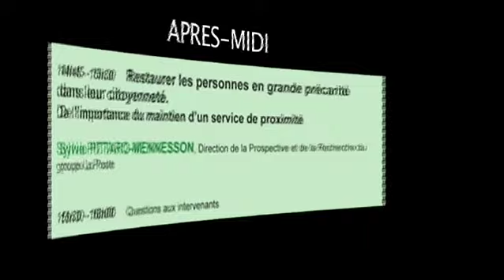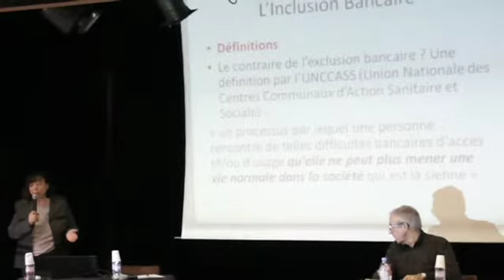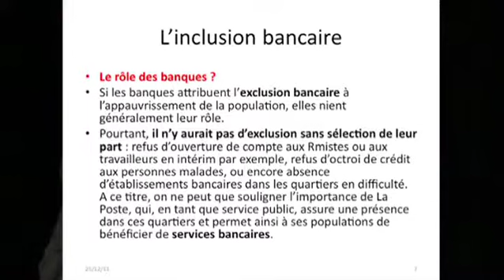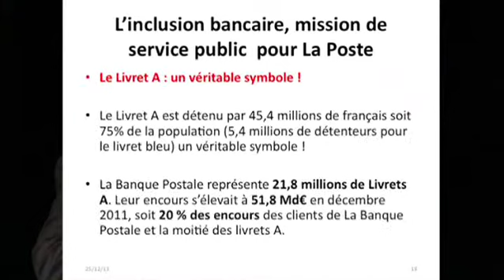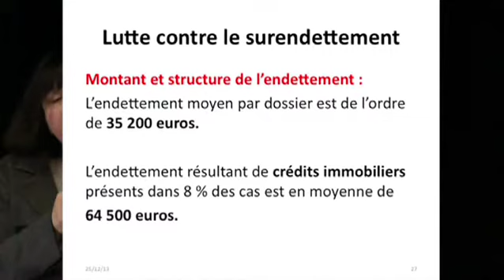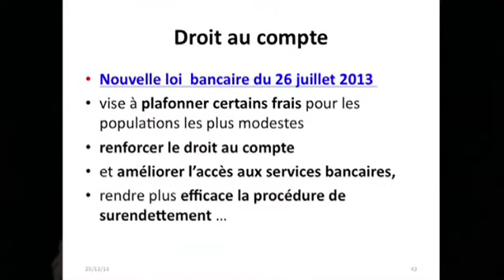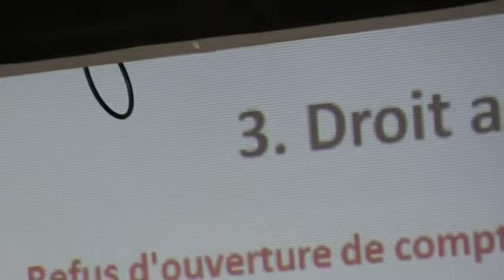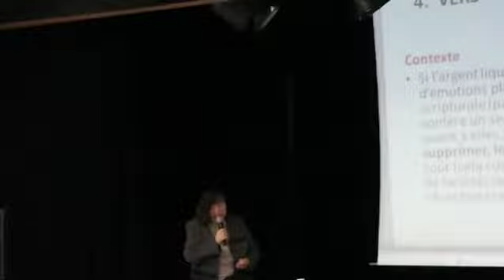L'ARGENT TOTEM OU TABOU - Sylvie PITTARO-MENNESSON - Partie 1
L'ARGENT TOTEM OU TABOU
6 Décembre 2013

Intervention de Mme Sylvie PITTARO
"L'inclusion bancaire, une mission de service public"